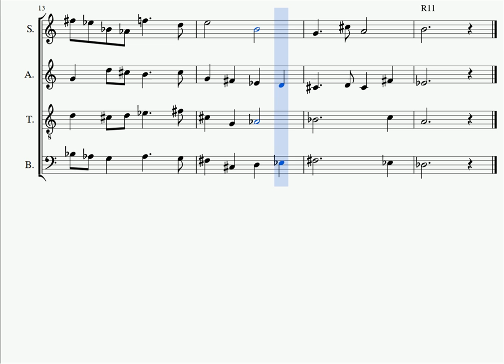One Fragment A Day #14 - O SCROTUM CONVENTION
O SCROTUM CONVENTION is a 12-tone piece for SATB choir. The title was inpired by my friend Mykk Hoffman, so he's credited in the score :))
I used for this song the same technique I used in my first video, I'M NOT SAD, I'M JUST CUTTING CUCUMBERS, to create a cool sounding harmony within the 12-tone framework.
The finished piece for this fragment will have text going with it, of course :)))